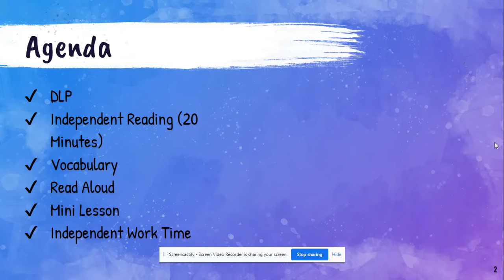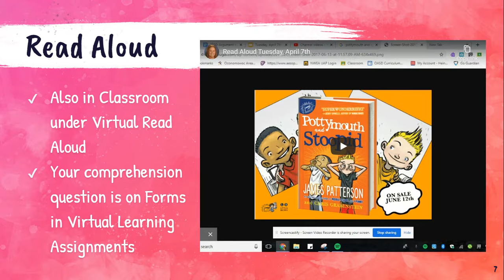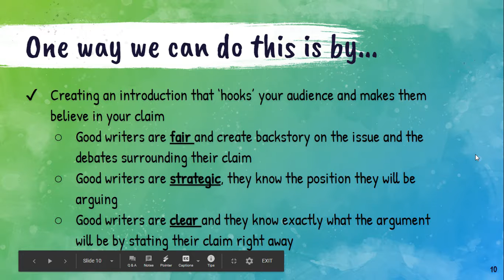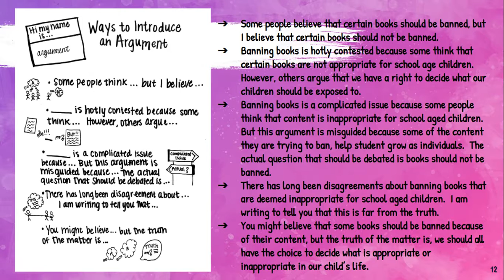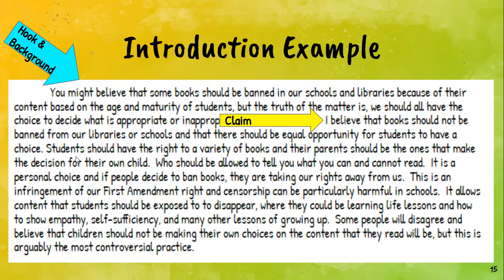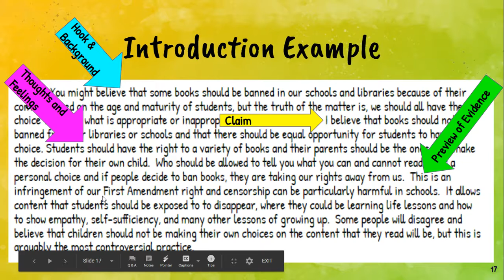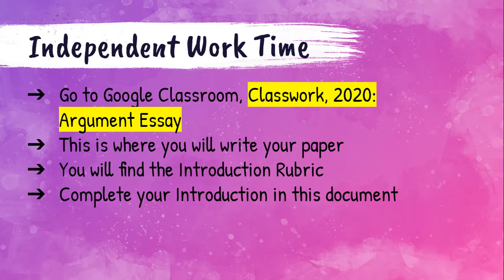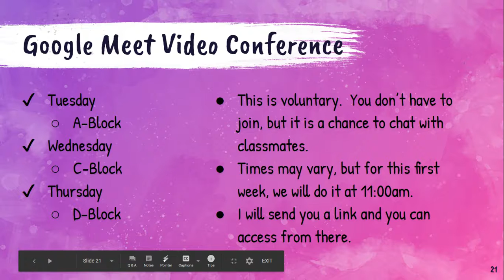Mini Lesson: Tuesday, April 7th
Explanation of assignments